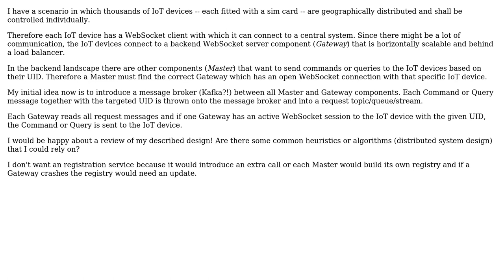Architecture for communication between multiple backend systems and IoT devices via WebSockets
With thanks & praise to God, and with thanks to the many people who have made this project possible! | Content (except music & images) licensed under CC BY-SA | Music | Images & others | With thanks to user Scott Mildenberger user jstr and the Stack Exchange Network Trademarks are property of their respective owners. You are responsible for your own actions.